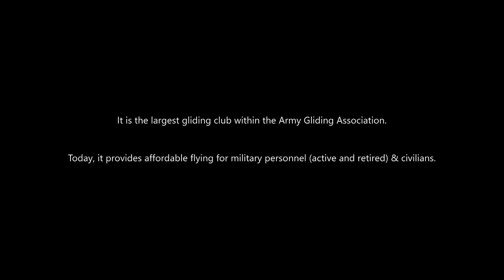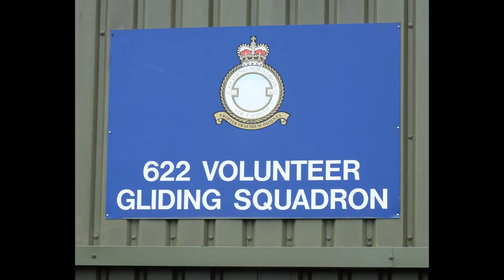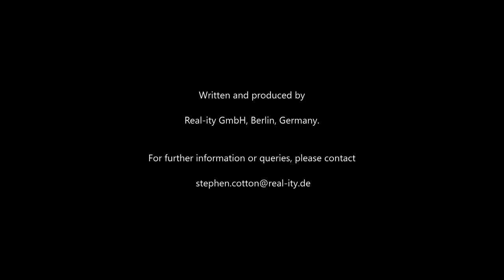"LORD ROBERTS" visits the birthplace of the RAF.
The ex-RAF UPAVON in Upavon, Wiltshire is considered to be the birthplace of the Royal Air Force.
The permanent airfield buildings were constructed by the then owner of "LORD ROBERTS", around 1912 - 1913.
On 13th July 2018, Fowler Nr. 8903 visited the complex buildings and the Army Gliding Club based on the airfield.